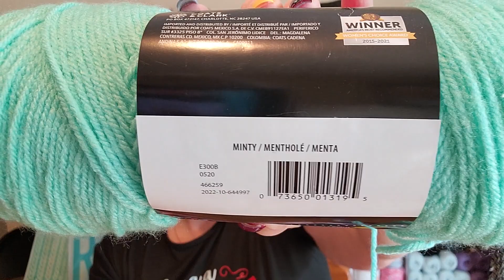Granny Square Tissue Box Cover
I made a granny square tissue box cover and I love it!!! Punky's hat is complete! And I asked Tony from Beautiful Tomorrow TV to find my sister at Knott's Berry Farm!!!

Time stamps to go to:
2:05:30
2:07:00
3:15:02
3:16:32